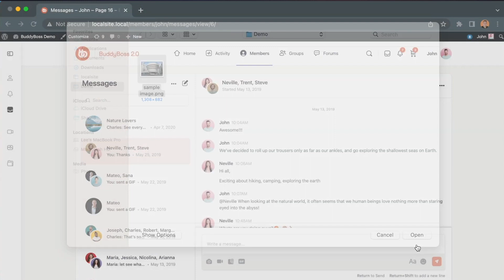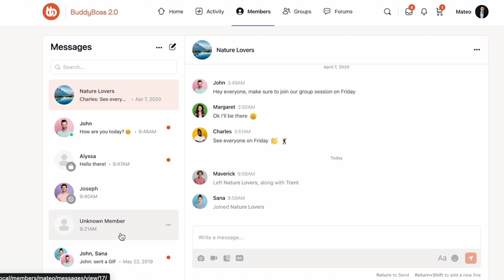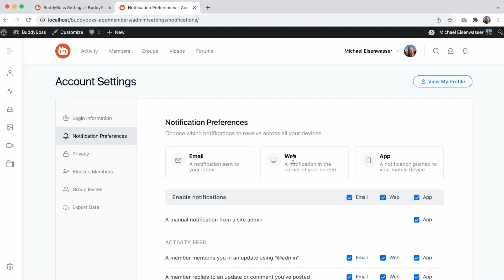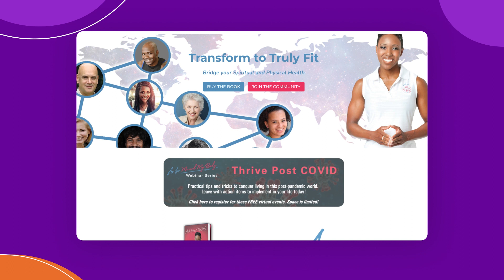Live Messaging, Group Notifications, Reactions and other Updates | BuddyBoss Update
In this video, Tom, CEO and Co-Founder of BuddyBoss, shares a summary of the product updates released, and our team progress through the month of October. And, we’ll be revealing 2 new features coming soon.

✅ Information about our recent the product updates, including the new Private Messages experience and release of Notification Preferences from BuddyBoss Labs.
✅ Details from Customer Success and Customer Support, Agency and Marketing teams.
✅ Changes to the Product Team’s development practices, to improve bug fixing and enhancement timelines.
✅ Updates on BuddyBoss Web and BuddyBoss App new upcoming feature releases; Live Messaging, Group Notifications and Activity Reactions.

Timestamps:
👋 [00:00] Introduction
💻 [01:05] Product Updates
📊 [01:10] UI/UX Update
💬 [03:30] Live Messaging
🔔 [03:52] Notification Preferences
🎉 [05:07] Customer Success
🤝 [05:23] Customer Support
🧑‍💻 [06:59] Product Team
🚧 [09:26] New Features
⚙️ [10:59] Agency
✍️ [12:04] Marketing